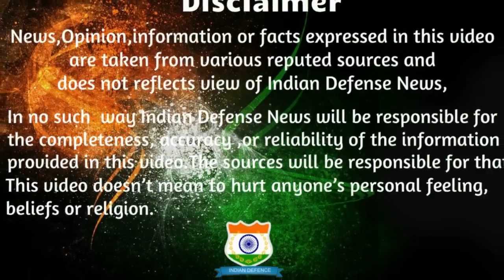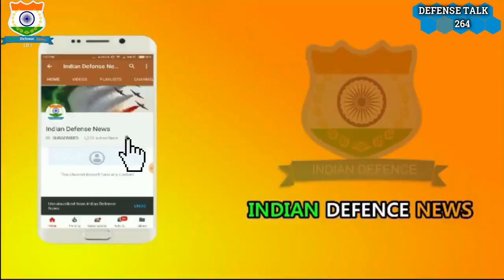Indian Defence News:Karakurt Corvettes with Kalibr (2500+km),ISRO Electronic Propulsion,Pakistan Eco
Today's Latest Indian Defence News / Indian defence Updates in Hindi As Follow:Indian Defence News:Karakurt Corvettes with Kalibr (2500+km),ISRO Electronic Propulsion,Pakistan Economy Crisis,DRDO Next-Gen Software-Defined Naval Radios,Hindi

-Navy may pick up Karakurt corvettes from Russia

-India Successfully Develops Next-Gen Software-Defined Naval Radios

-India Working on Powerful Electric Propulsion for Heavier Satellites

-China may deploy Next-Gen Catapult-propelled rockets near India border

-Defence Ministry mulling over Aero India 2019 venue

-Half of the $12-bn loan package to Pakistan will go back to IMF - Foreign Minister Abdullah